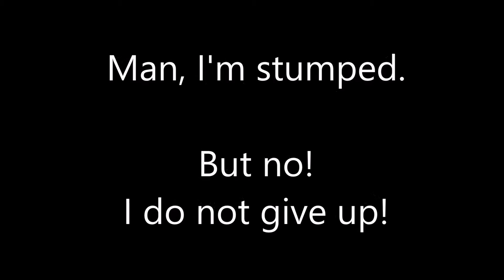hoobie doobie day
It's a special day, but it's easy to get confused about WHY it's a special day.